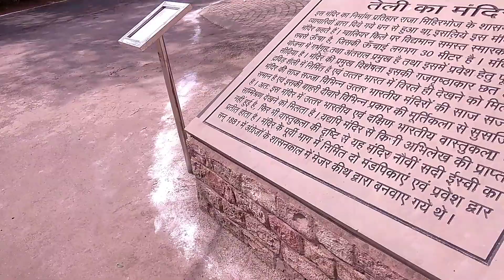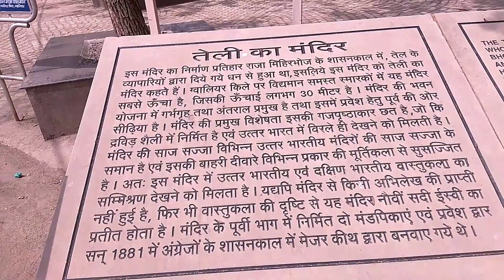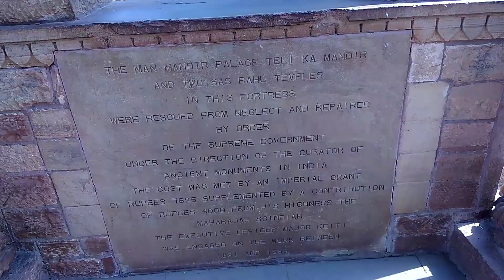Teli ka Mandir | तेली का मंदिर | Gwalior Fort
1.Primary Camera

2.Action Camera

5. Wide Angle Lens

64 GB
128 GB

32 GB
64 GB

HDD
1 TB
2 TB

🏷️Other Accessories -
Power Bank